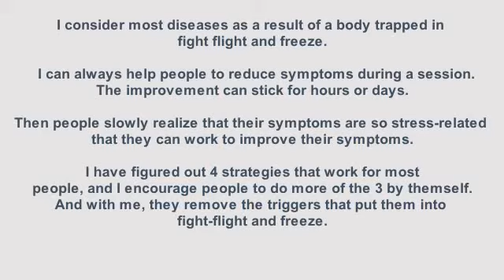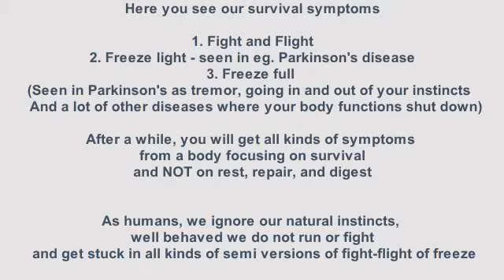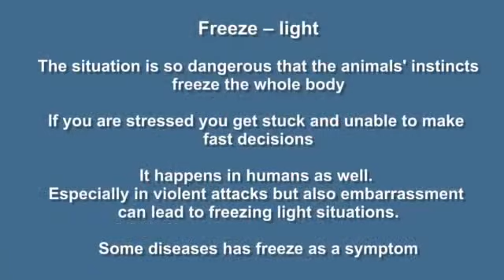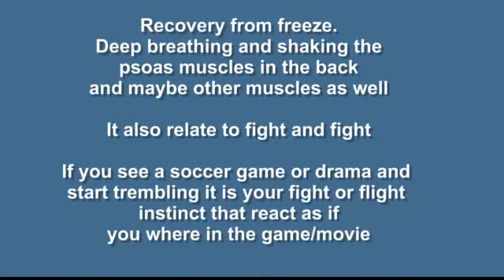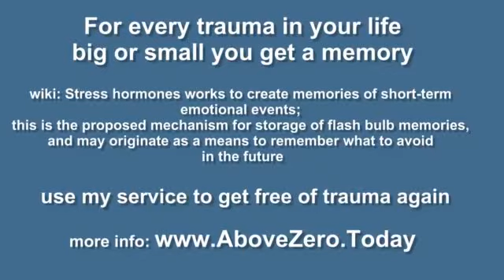Christy after a session, Telling about the body-mind connection, science and body memories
Christy is going through a tuff period of her life and asked for my help.
After a session, she changes from fearful to full of energy and tells about her perception of therapy and the body-mind connections.

From Lilian Sjøberg:
I help you to:
    ¤ Relieve your mental and physical pain and suffering;
    ¤ Move forward from the places where you are stuck in life;
    ¤ Understand the role of chronic stress on your symptoms – and what to do about this;
    ¤ Identify the patterns of your life which may be contributing;
BY:
   ¤ Reframing your thinking about your “disease”;
   ¤ Providing you the self-care tools with which you can help yourself;
   ¤ Providing a clear road map to recovery, which currently includes:
   1: The Biological Stress Test (now online) to evaluate your major stress type/coping styles
   2: The six-week HOPE-shortcut Online Course to provide the knowledge and tools you need
   3: One-to-one Zoom coaching sessions to support and guide your recovery.
       Fill in here and I will send you a calendar to book a time: